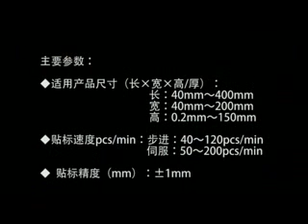Automatic Side Face Labeling Machine